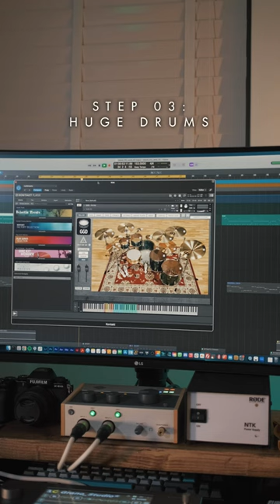How to write a prog riff